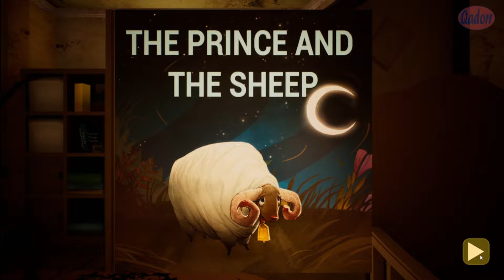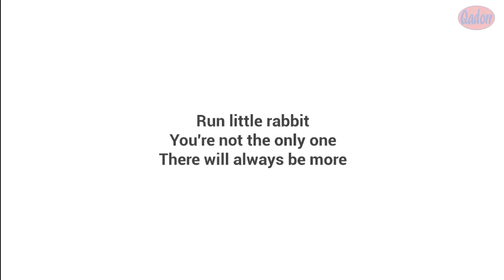The Baby In Yellow | Full Walkthrough | No Commentary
This is a "No Commentary" play through of the game "The Baby In Yellow" by Team Terrible.